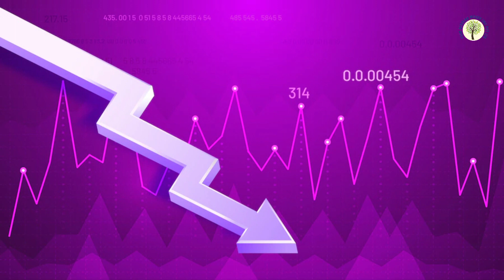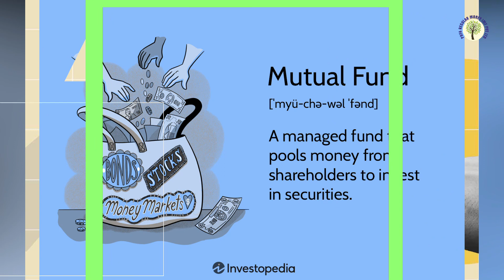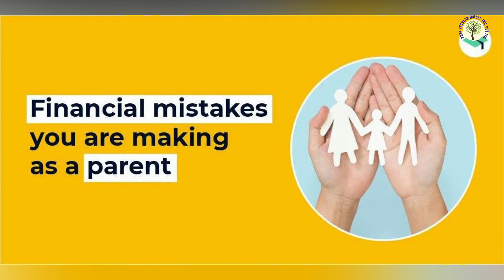जेब की ‘दुश्‍मन’ हैं ये 5 गलतियां, सिर चढ़ा देती हैं कर्जा, हर कोई कभी न कभी हो जाता है इनका शिकार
जेब की ‘दुश्‍मन’ हैं ये 5 गलतियां, सिर चढ़ा देती हैं कर्जा, हर कोई कभी न कभी हो जाता है इनका शिकार | PRFA IMF